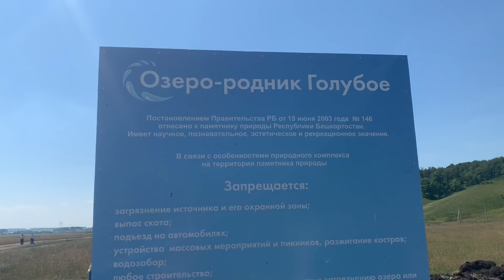Голубое озеро. Карстовый родник. Природа Башкирии/Куда поехать с детьми/Лето 2020/Домашние Веселушки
Семейный влог канал Домашние Веселушки приехали на Голубое озеро в Кармаскалинском районе Башкирии, которое уже много лет привлекает туристов.
В нашем видео вы увидите: как подъехать к озеру, условия отдыха с детьми, живописные окрестности.